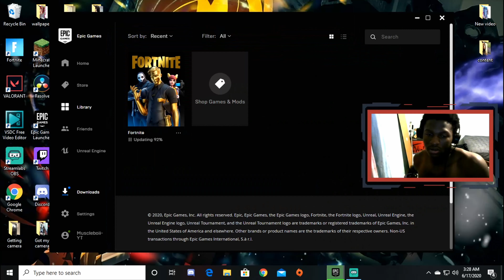F*ck Season 3..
I Hate This Season, its the worst season I ever played on fortnite. I really do think that this game needs to improve if they ever want me to come back to it.I Love ya'll and Don't Forget To Subscribe and Turn On Post Notifications To get a Video from me every single day!!!🖤💯More Gaming Videos will be coming soon!😤
*Every single dollar will go into this channel be my first Detonator if you want